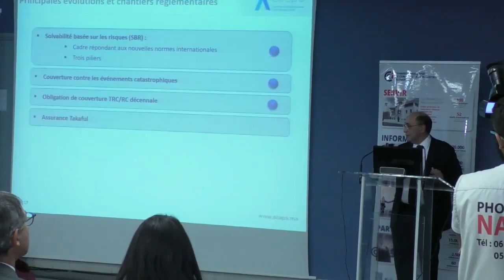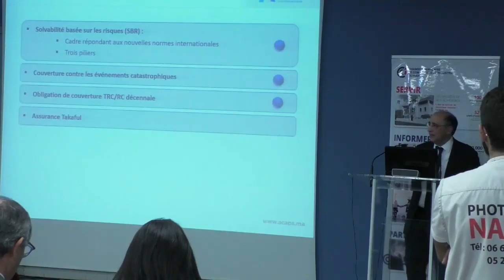Etat d'avancement du chantier de l'assurance takaful